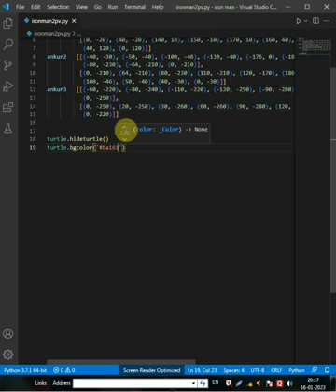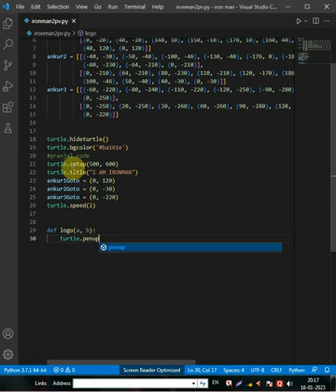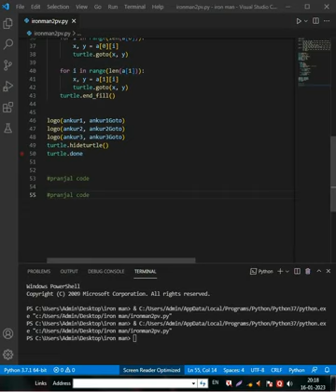How to create an Iron Man Character in Python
Hello eveyone
welcome back to my channe
I am Pranjal. and you are watching our channel latest technology Yt.
In this video i will show you how to make iron man using python.

Faltu today full episodeFree fireShark tank india season 2avengers endgame full movie